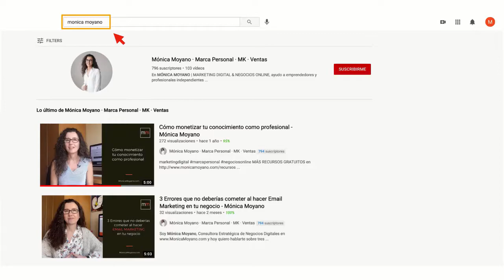11 Errores a evitar si quieres hacer un Webinar efectivo y que te traiga resultados - Mónica Moyano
✅ 11 Errores a evitar si quieres hacer un Webinar efectivo y que te traiga resultados

En el vídeo de hoy te cuento 11 Errores a evitar si quieres hacer un Webinar efectivo y que te traiga resultados.

🔶 RECURSOS MENCIONADOS EN EL VIDEO Y RECURSOS RELACIONADOS 🔶

Si te ha gustado el vídeo:
👉 Regálame con un ME GUSTA 👍
👉 Activa las NOTIFICACIONES 🛎 para que no se te pase nada

🧡 Estrategias Digitales, Automatización y Organización de negocio para profesionales que desean lanzar, impulsar y optimizar su Negocio Online para vender sus servicios online y vivir de su conocimiento.

¡Nos vemos en otro vídeo!

Mónica Moyano